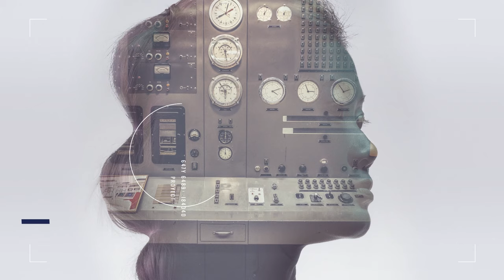Ep 343: Rory O'Sullivan - CEO, North America, Moltex Energy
1) Rory O'Sullivan's early career working in construction and on a wind farm
2) Rory's introduction to molten salt reactors and his early work researching this technology
3) A look at Moltex's technology including WATSS which provides the ability to recycle nuclear waste
4) Rory's vision for future deployment of Moltex reactors in Canada